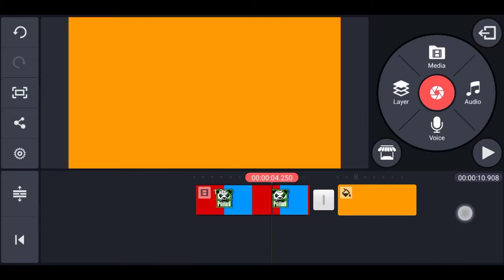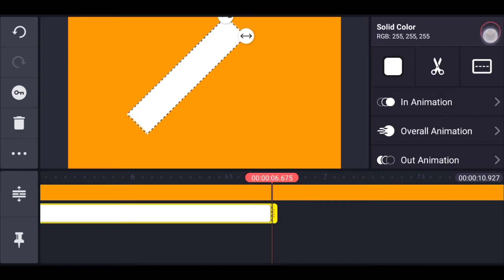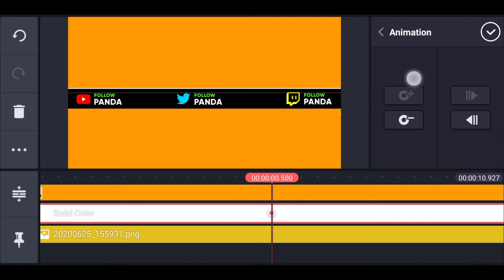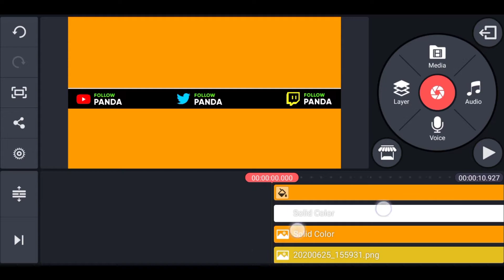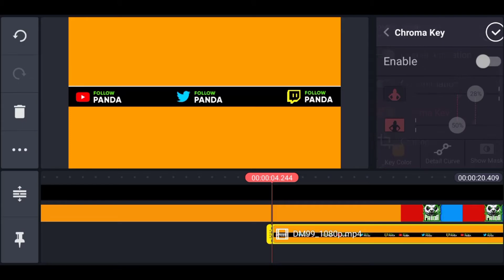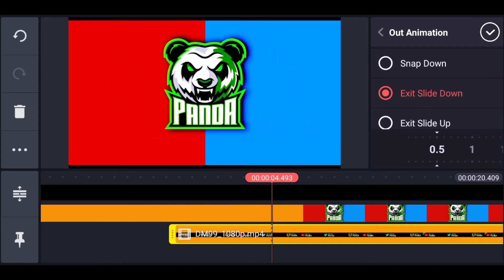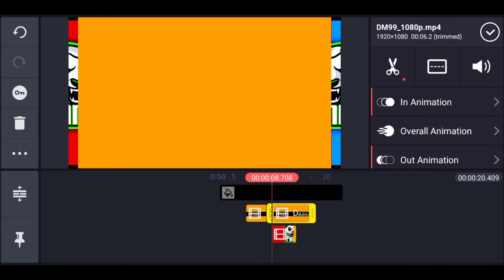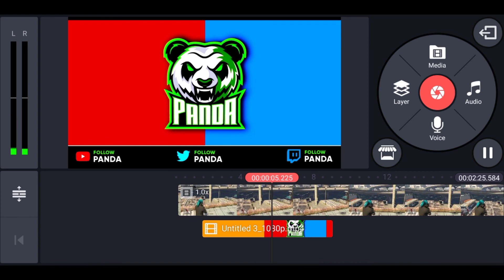FREE Custom Transition No Copyright | Stream Stinger Transitions Free | KineMaster (Part-2)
Hi Guys, I'm back with a new and cool tutorial. First of all thank you so so much for your love and support 🙏

I hope you will definitely love this tutorial 🤗

➡️➡️ The bonus thing is you can edit this kind of Stinger Transitions on android 😎🤘

🔴 SUPPORT